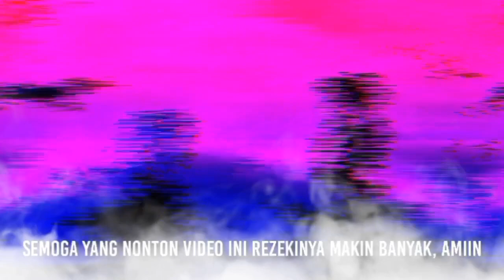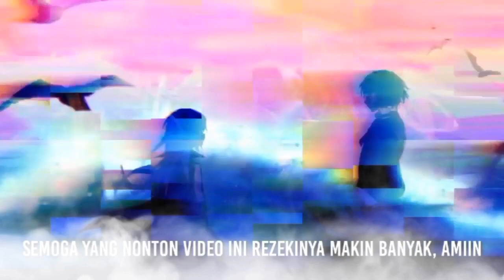Murka Rimuru Membuat 140 Juta Jiwa Lenyap | tensei shitara slime datta ken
story by wattpad : Elite3532